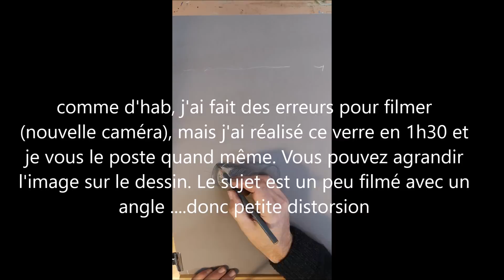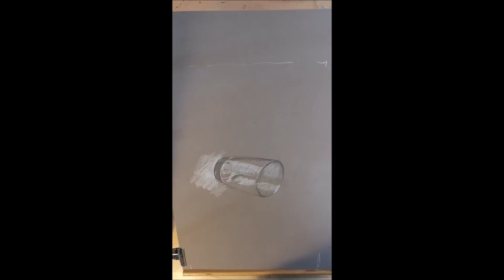UN VERRE AU PASTEL 1 HEURE EN 5 MN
Réalisation complète d'un verre au pastel en 1 h accéléré 16 x. Comment rendre la brillance et la transparence